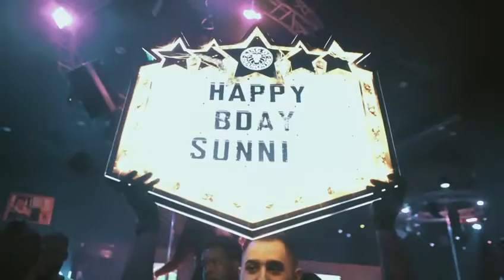King of diamonds